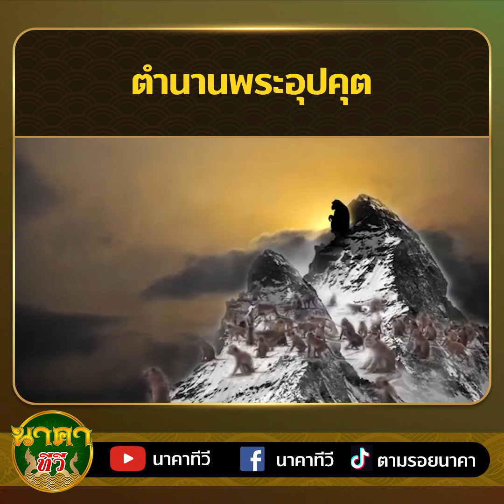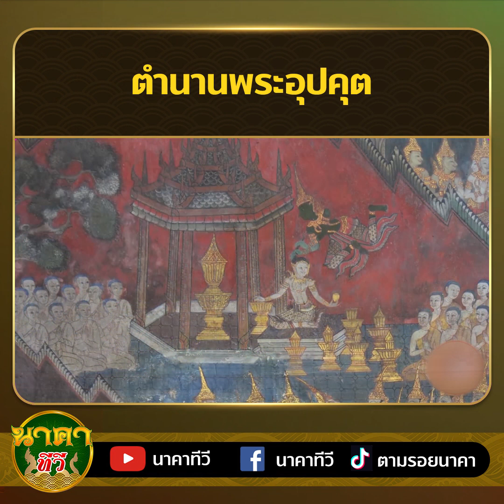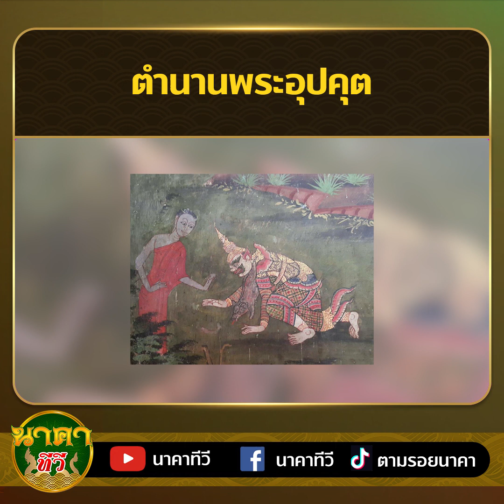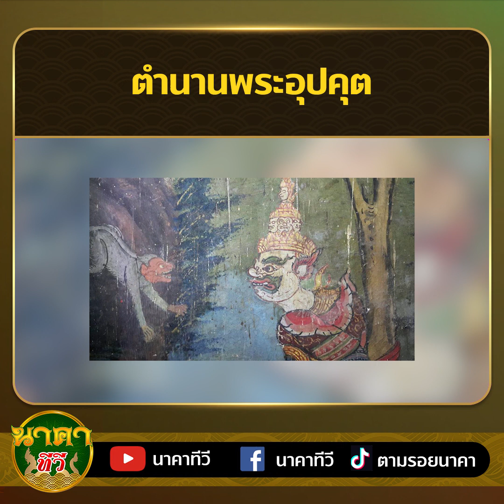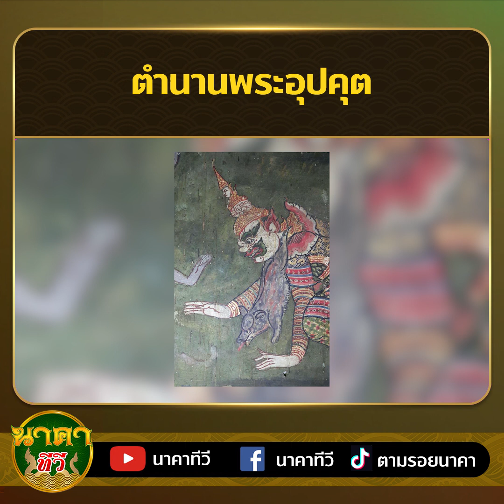เปิดตำนาน "พระอุปคุต" ( นาคาทีวี )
วันนี้นาคาทีวีจะเล่าเรื่องราวของตำนานของพระผู้ที่จะให้โชคลาภแก่ผู้คนหากเราหมั่นบูชาอยู่ตลอด กับตำนานของผู้ที่ตามรอยพระพุทธเจ้ากับพระอุปคุต ซึ่งตำนานเรื่องราวของท่านจะเป็นอย่างไร สามารถดูได้เลยที่คลิปนี้